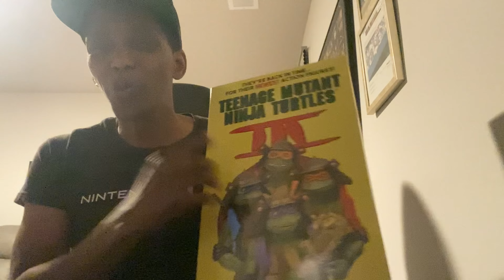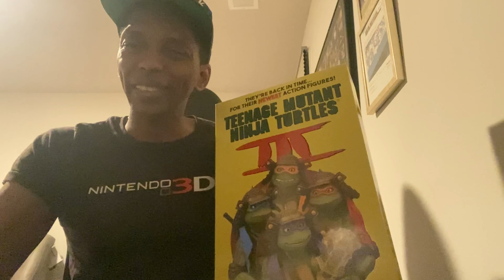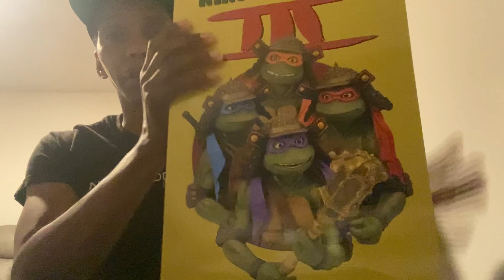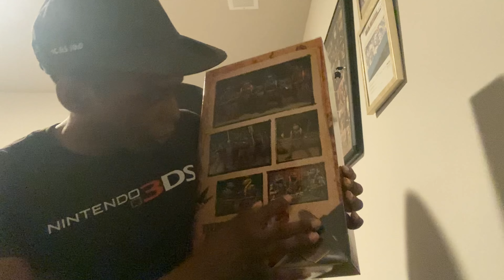NECA TMNT III MOVIE 4 PACK Review!!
Is this the final J West review?? Wont be catching you on the west side, peace and love, and I'm out ✌🏾